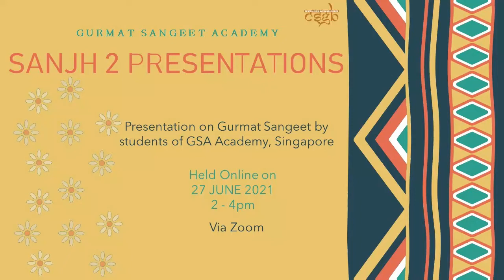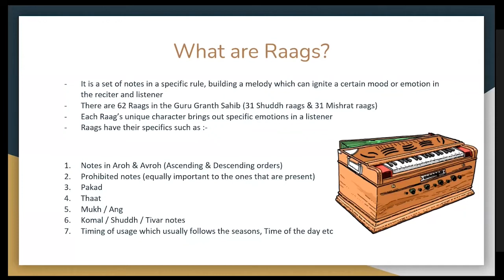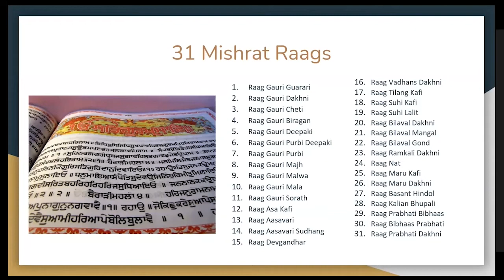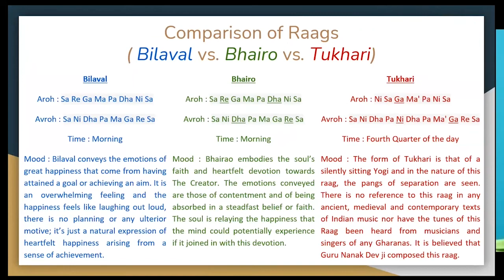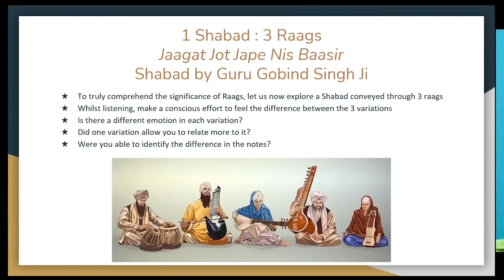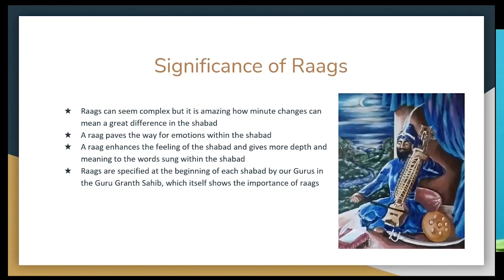Significance of Raagas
A presentation on the importance of raagas, answering for the questions like why our Sahebans mentioned raagas before most of the Shabads in Sri Guru Granth Saheb Ji.